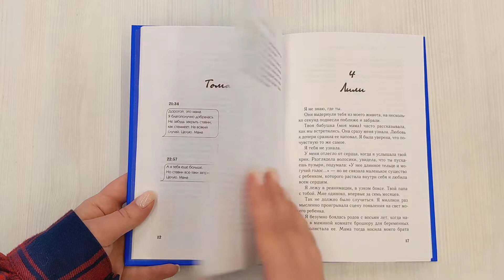И только сладкие моменты длятся вечно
Однажды ты откроешь окно, и легкий ветерок коснется твоего лица. Ты вспомнишь, как каталась в детстве на карусели, вспомнишь, как муж танцевал для тебя под воображаемую музыку, вспомнишь, как впервые взяла сына на руки и приготовила паштет для дочери. И все это было давно, но будто еще вчера. А сегодня ты наслаждаешься свиданиями с собой. Дети в других городах, муж – за чертой, пес – рядом. И нет в этом никакого минора. Тебе хорошо, и ты счастлива.

Знаковый французский автор, уже известный в России. В своих добрых житейских историях показывает, как принять то, что ты не в силах изменить, обрести себя и жить счастливо.Гримальди с удивительной чуткостью и нежностью рассказывает о самом важном - о человеческих чувствах, о любви, о семье. Ее романы искренние и настоящие, с надрывом и болью, но и с добрым юмором и обещанием счастливого финала.